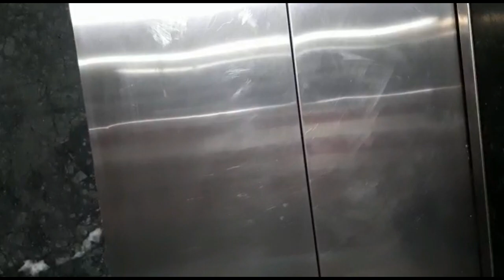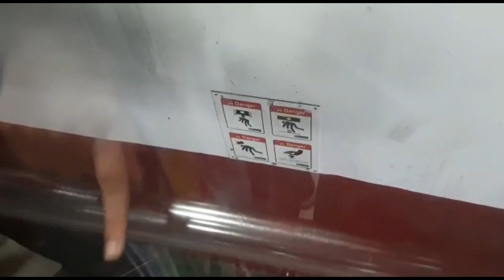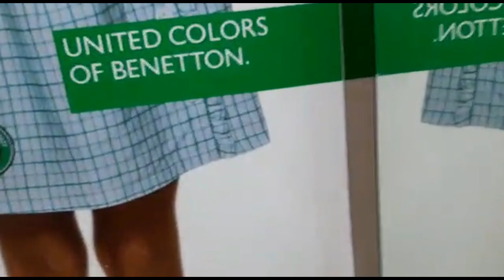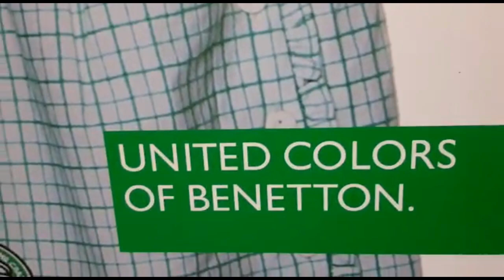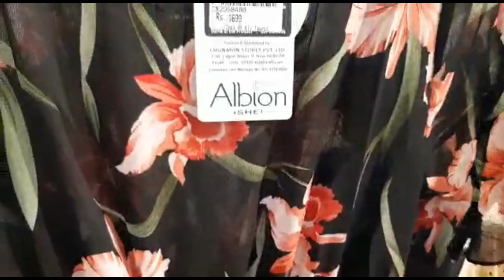FISH KAISE MASSAGE KER RAHI HAI OMG😱 !! SHOPPING HAUL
BANGLA SAHIB GURUDWARA [DELHI] MARNE!! KYA DEKHA!! EVENING VLOGS:🤗🤗

 INDIA GATE DELHI VLOG ! इंडिया गेट  पर हमारे साथ ऐसे होना था || मैने सोचा ना था ||😱

Aaj kya ho gye hamare sath kyo uth gye jaldi😱😓

ऐसा मौसम हमेशा कयो नही रहता? आज मैने कया बनाया।।

Monotization on new creaters  ka liya tips💡/🙏💃💃

Doctor na mujha kya bol diya😱😭

Friendship mai aise hua mere sath 😱😱

मै किसी की चमची हूँ ? Bhavna &Abhishek viewers//

HOW TO WEAR SQUARE SCARF TUTORIAL[REQUESTED VIDEO]||

INDO WESTERN LOOK !SCARF WITH KURTAS FOR STYLISH 😎😎 PRIYANKA SINGH VLOGS

Two more different style of face cover dupatta for summer 🌞

LG CONVERTIBLE REFRIGERATOR 360 L 3 STAR REVIEW ||

My another channel 👇

Soam pundit channel id👇

FOR WATCHING
PRIYANKA SINGH VLOGS